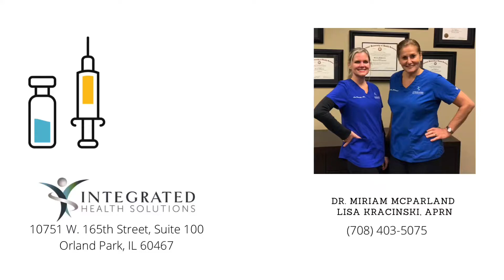Integrated Health Solutions- Pregnancy Pain Relief & Wellness - Heather’s Story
Dr. Miriam McParland is certified in Webster technique and many other adjustment techniques to ensure the safety and care of her patients. Heather came to us to help with her pregnancy wellness and to help with pain that can be caused by the beautiful growing of her baby in her belly.

Many women experience pain due to moving ligaments, muscles, and stress on the body while caring their child/ children. Dr. Miriam McParland can help women with their pre pregnancy, during pregnancy, and after- including gentle adjustments for newborns and children!

Integrated Health Solutions
10751 W 165th Street